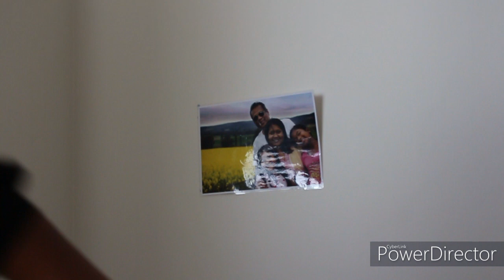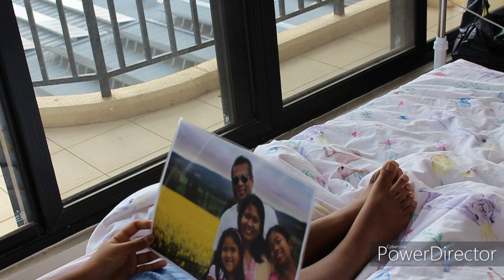The Bright Side By Abigail Bazroy - Official Music Video!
Hey guys! This my latest composition, and I really hope you like it. Thank you to every living and non-living things that were in this video xoxo